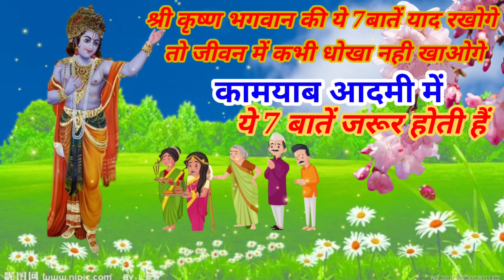श्री कृष्ण भगवान की ये 7बाते याद रखो जीवन में कभी धोखा नहीं खाओगे